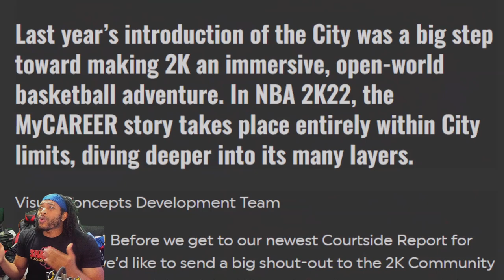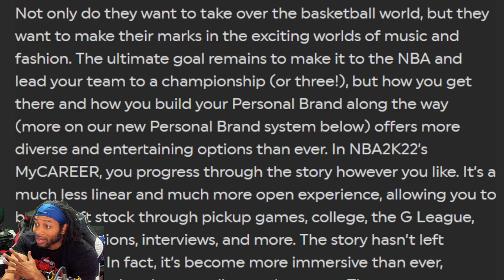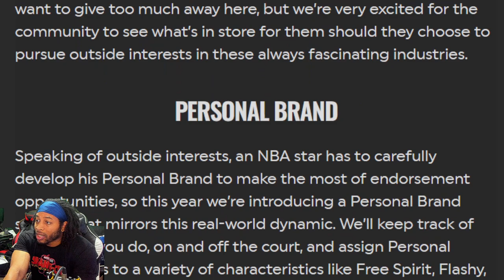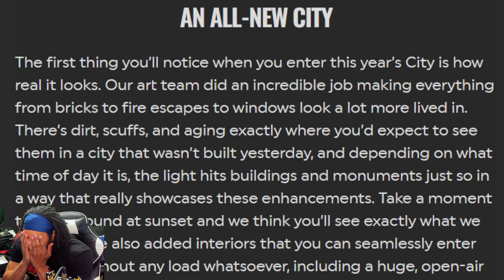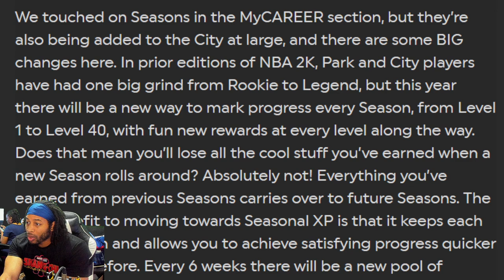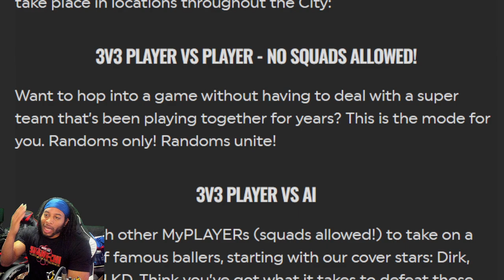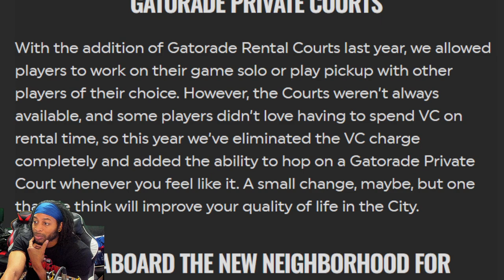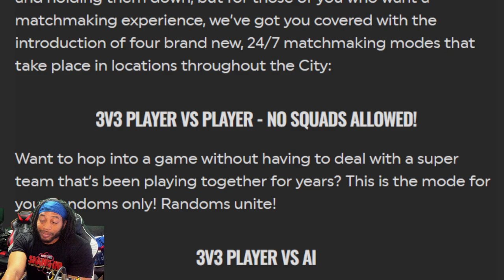NBA 2K22 NEWS FOR CURRENT AND NEXT GEN - CITY REVEALED - CRUISE SHIP REVEALED - EVERYTHING LEAKED